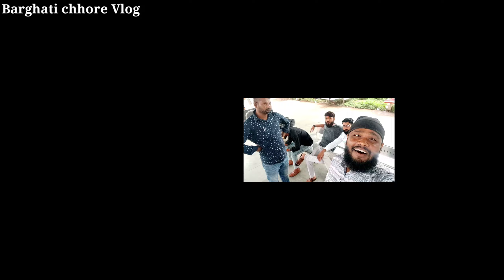शंभू बना ट्रैन का कंडेक्टर 🤩आज देखिये सफ़र बालाजीपुराम बैतुल का 😍Barghati chhore Vlogs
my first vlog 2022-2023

vlog
my first vlog today
f
travel vlog
my first vlog viral kaise karen
viral
tanatan comedy vlog
barghat ka Vlog
barghati vlog
pankaj barghati first vlog ❤️
my first vlog pankaj barghati